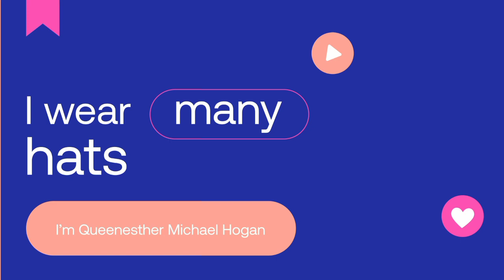Living in lafia #05 - Did I buy a new car? I made my hair myself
Hey Family, It is another wholesome episode on The Living In Lafia Series.

More Living In Lafia Videos
Music